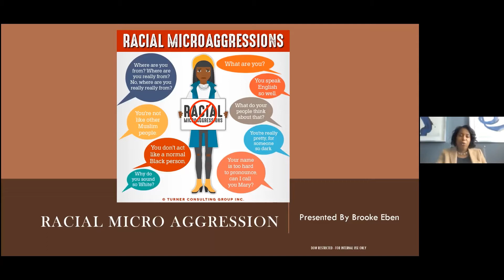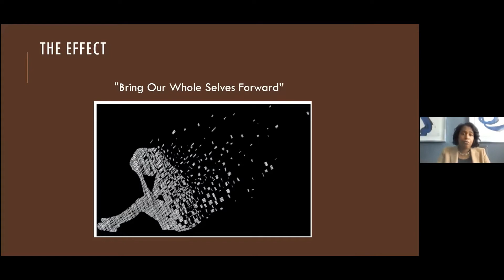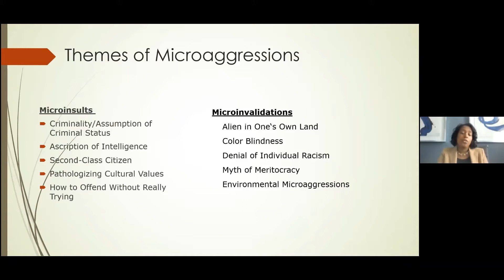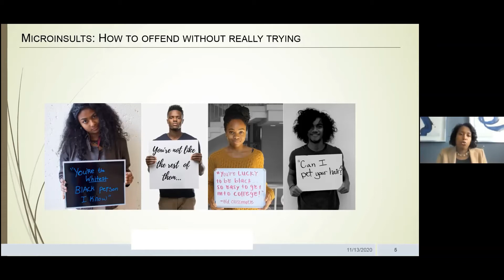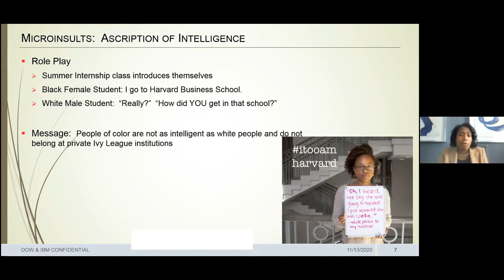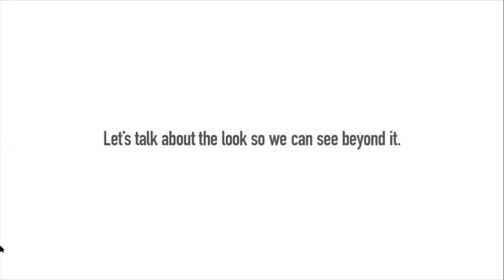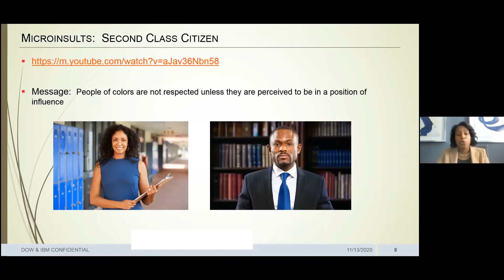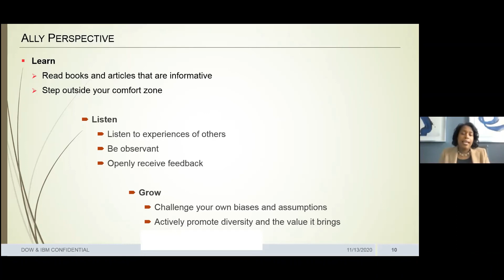Understanding Racial Microaggressions For Middle School and High School Students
Brooke Eben is a electrical engineer, with a Masters in Finance and works for Dow Chemical Company. Check out this class as Brooke talks about racial micro aggressions for young adults 13 and up. ENJOY!

Choose to DO, Inc.'s online classes provide at home instructions, as an extension of our initiative to tackle low self-esteem in young adults 9 - 19 years old. These classes are for families, individuals and institutions that care for children.

Thank you for supporting Choose to DO, Inc., check out our free content each week!